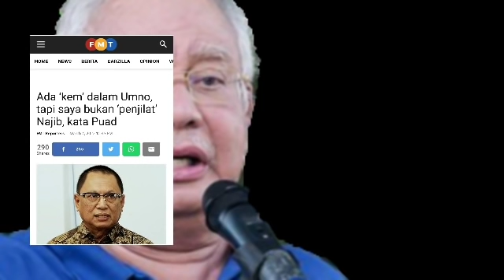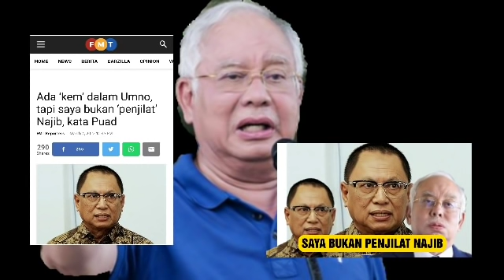CEPAT TONTON SEBELUM DIHAPUSKAN OLEH NAJIB PENDEDAHAN BIKIN MALU INI.